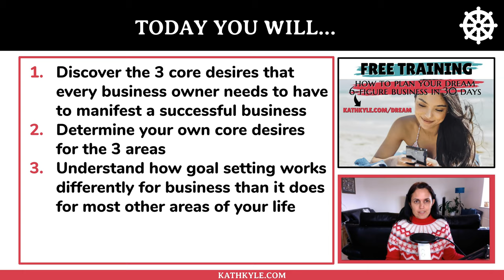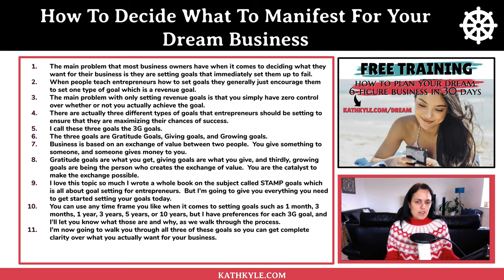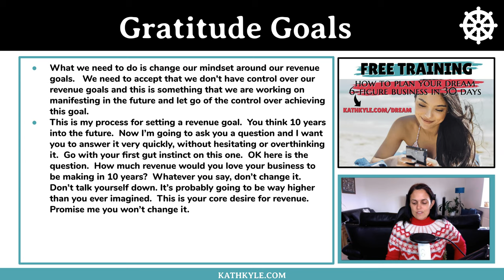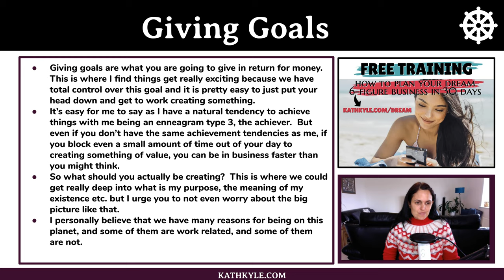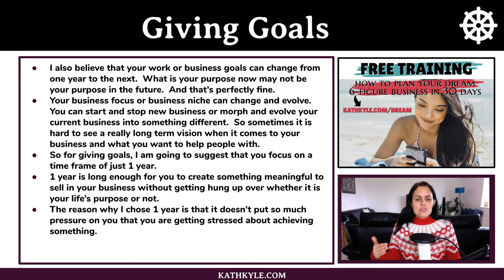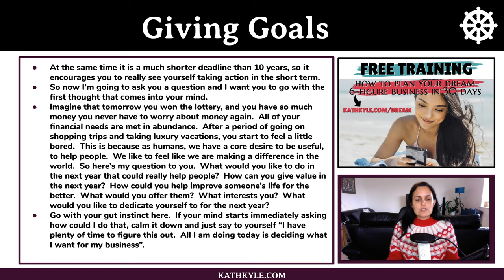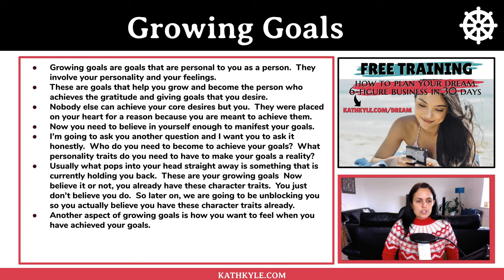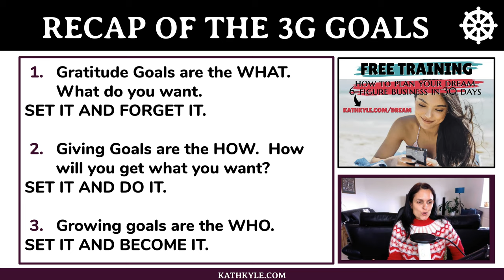How To Decide What To Manifest For Your Dream Business When You Don't Know What You Want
I show you the three core desires that will help you decide what to manifest for your dream business, even if you currently have no clue what you want.

Deciding what you want is the 2nd step in the 10 steps to manifestation.

To get all 10 steps in the manifestation process, make sure you join my FREE Manifest Business Success Challenge if you haven’t already.

Make sure you join while it is still free because I am in the process of turning this content into a book.

NEXT STEPS

While you’re waiting for the next step in the manifestation process, you can start taking practical action in your business today.

Get my FREE lesson where I walk you through my complete process of creating content that converts.

This is part of my premium course, Dream Business Blueprint, and I’m only making this lesson free for a limited time because I’m testing different lessons, so grab that while it is still available.